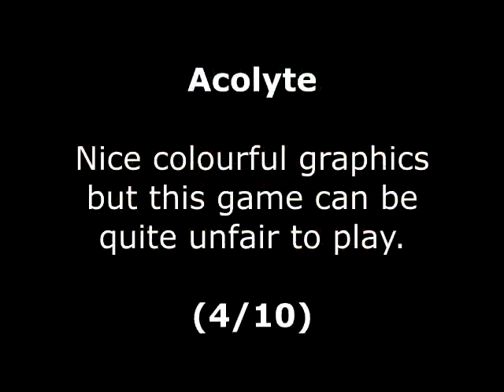Acolyte Review for the Amstrad CPC by John Gage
Acolyte is a game that was unreleased back in the day. This was a game request by Matt Myers. Warning! This video has swearing.